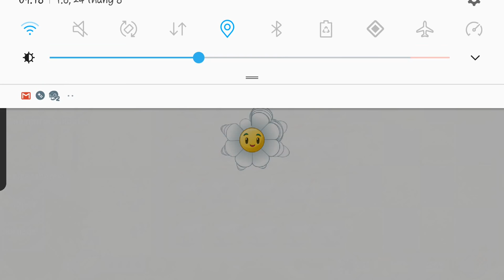PVZ2 7.0.1 Mod sức mạnh Shadow Peashooter Level 1 Hệ Bóng Tối Android ( No Root )